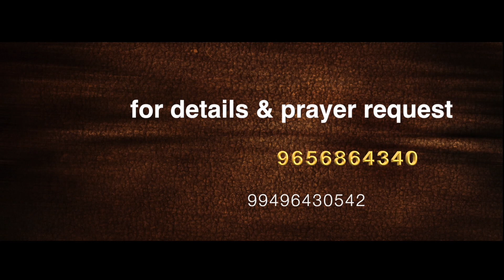JESUS THE DIVINE HEALER - episode - 1202